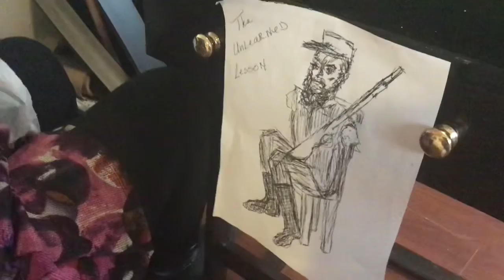The Unlearned Lesson